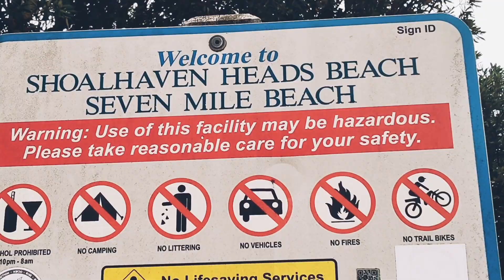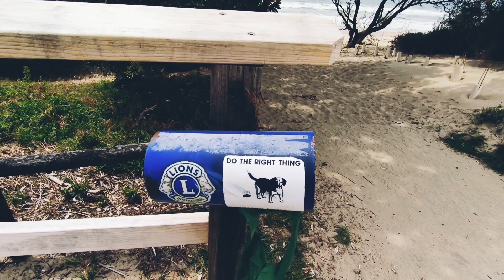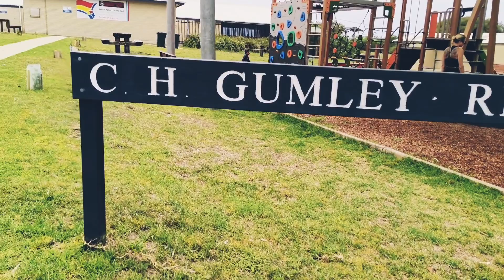How CHEAP or EXPENSIVE is BALI for INDIANS? Unbelievable Price 🔥| Odias in Bali house odia vlogs